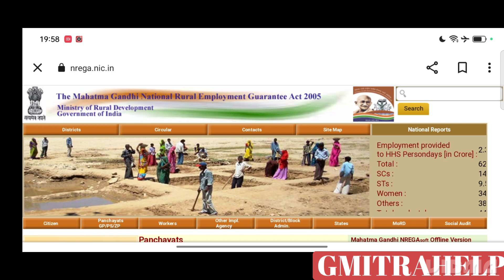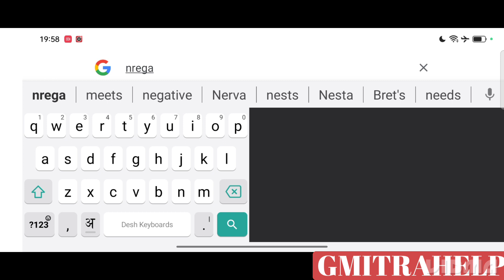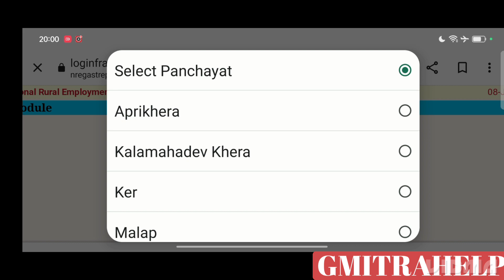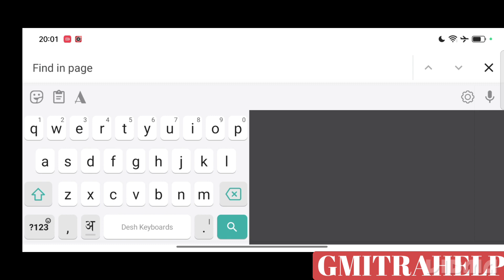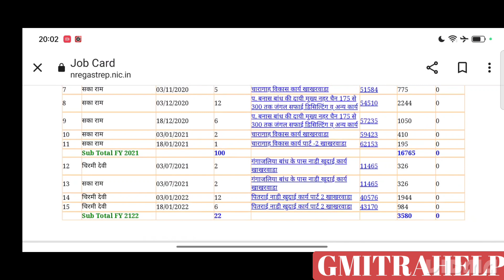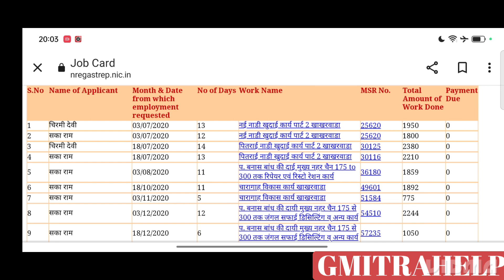कार्ड लिस्ट कैसे निकाले नरेगा में अपना नाम कैसे चेक करें how to check narega job card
नरेगा में अपना नाम कैसे चेक करें
how to check narega job card
hot apply new job card
narega job card list kaise nikale
narega job kaise bnaye

बेरोजगारी भत्ते का नया उपस्थिति लेटर फॉर्म जोइनिंग लेटर फॉर्म

24 घंटे तक मेल पर पीडीऍफ़ आ जाएगी

बेरोजगारी भत्ते का पेमेंट स्टेटस कैसे चेक करें berojgaribhatte ka payment status kaise check kre👇